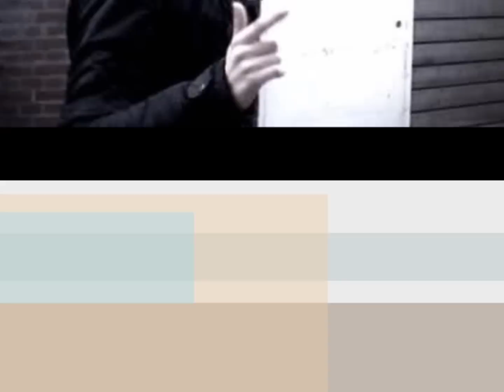MocroManiac - Hyena's ft. Skiezo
MocroManiac 4 president coming soon!!

mix door D-Pep

shoutout naar de bunker & WW